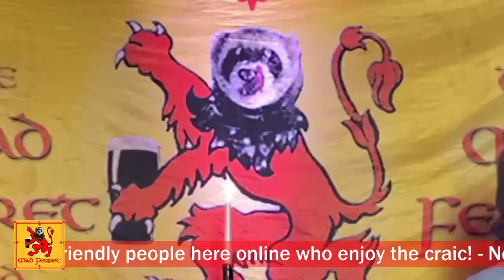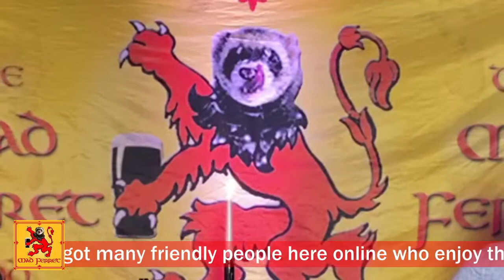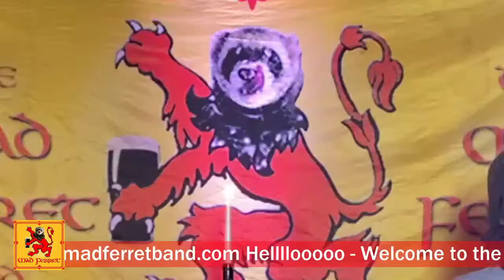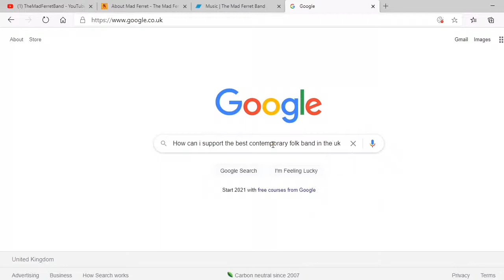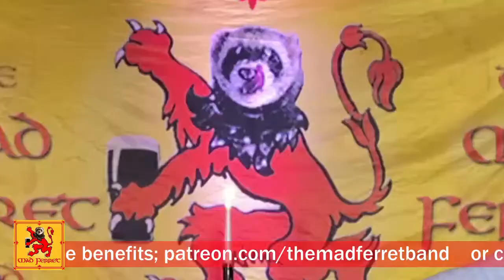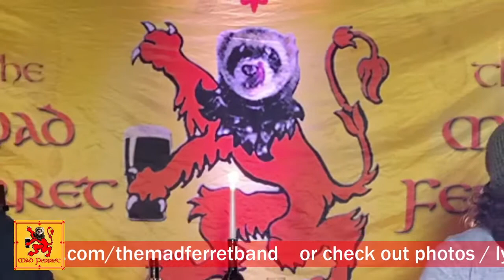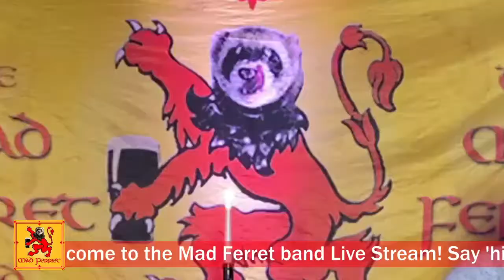The Mad Ferret Band's Ferrepy Session #308 Live from Perth Scotland - 14th Feb